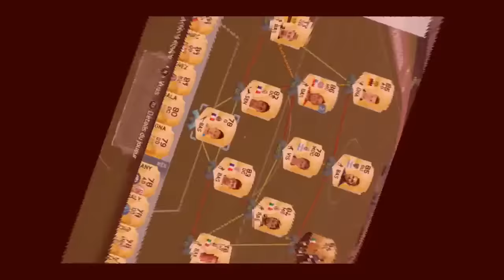ÉNORME ÉQUIPE ! 300 000 CRÉDITS ! GROS COUP DE COEUR !!! FUT 16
►7€ DE REDUCTION SUR GAMONIAC + 300 POINTS ZAPPYDAY :
300 points offerts sur ZappyDay – le site qui vous fait gagner plein de cadeaux facilement en cliquant